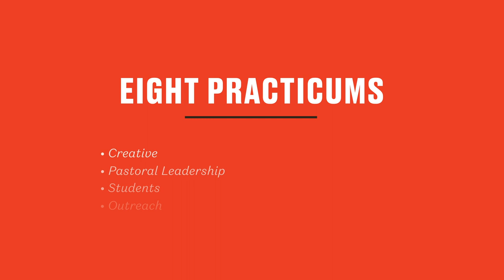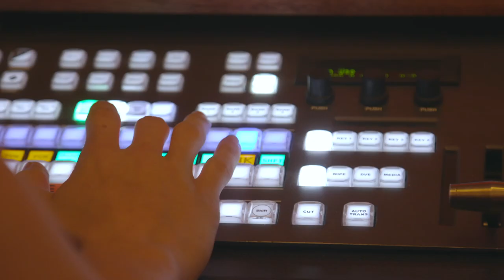Practicums and Ministry Training | Highlands College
Ministry training at Highlands College consists of ministry leadership courses, where you will learn leadership principles, and practicums, where you focus on the practical application of a particular ministry area. As part of your ministry training, you are given responsibilities in our living laboratory at Church of the Highlands each week.

When you graduate from Highlands College, you will have more than 400 hours of experience in your practicum -- giving you deep experience in your field and the confidence to succeed in the ministry.

We offer eight practicums to choose from:

1. Creative
2. Pastoral Leadership
3. Students
4. Outreach
5. Conference and Events
6. Family Ministry
7. Technical Arts
8. Worship Leadership